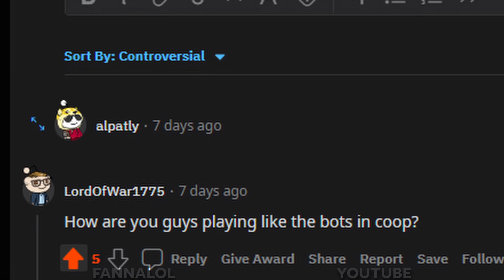Deagle 1v5 in RANKED INSURGENCY?! Insurgency Sandstorm Gameplay